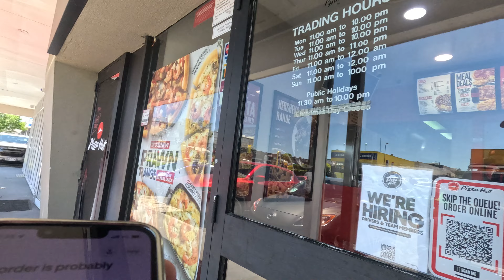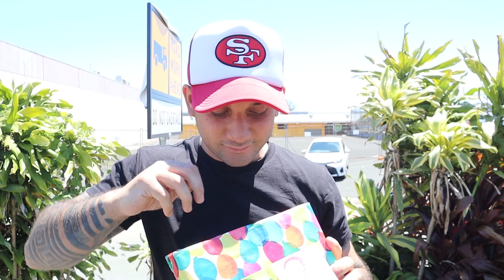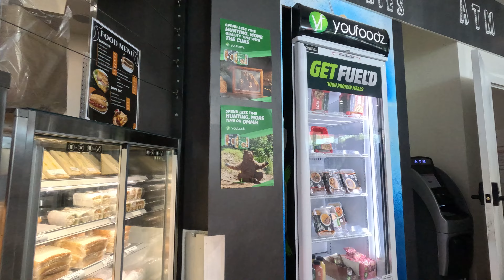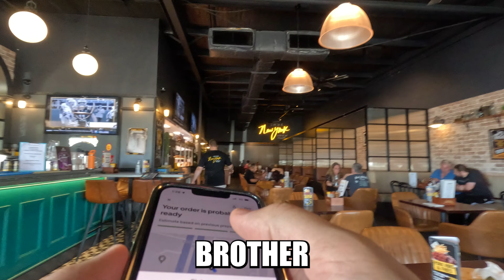Eating ONLY Circle Shape Food for 24 Hours!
In this video, I take on the ultimate food challenge: eating ONLY circle-shaped food for 24 hours! 🍩🍕🍳 Think it sounds easy? Think again! From breakfast to dinner, snacks, and everything in between, I’m on a mission to find all the circle-shaped food out there—and some of the results might surprise you! 😱

Get ready for some epic taste tests, crazy food finds, and a whole lot of round goodness. Will I make it through the full 24 hours? Watch to find out! Let’s make this one go viral! 🔥